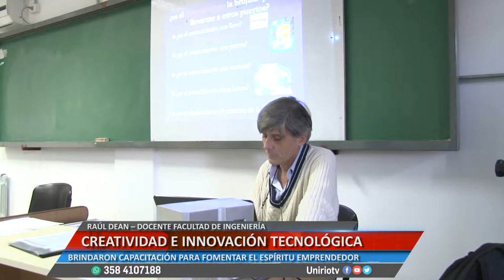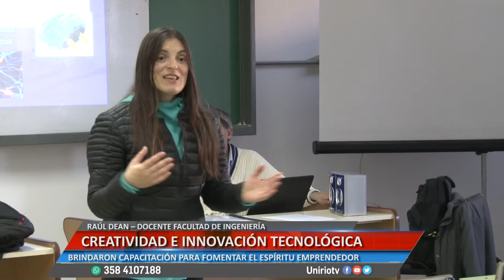CREATIVIDAD E INNOVACIÓN TECNOLÓGICA - RAÚL DEAN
BRINDARON CAPACITACIÓN PARA FOMENTAR EL ESPÍRITU EMPRENDEDOR
Facebook.com/uniriotv
Twitter.com/uniriotv